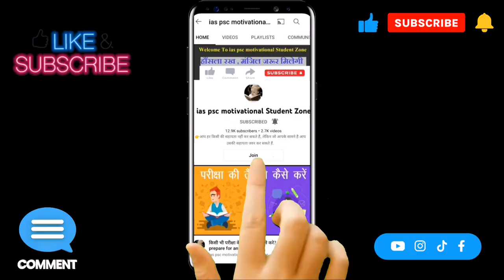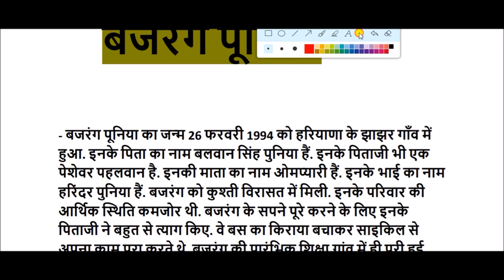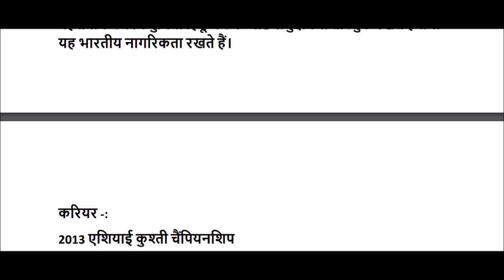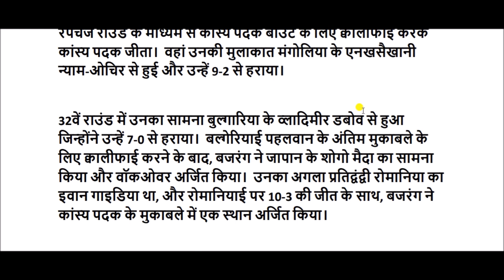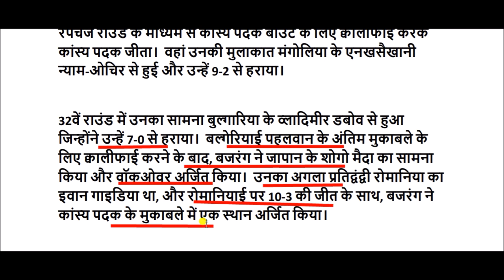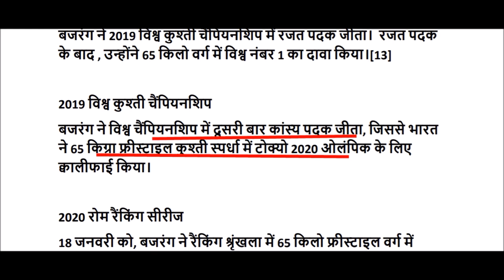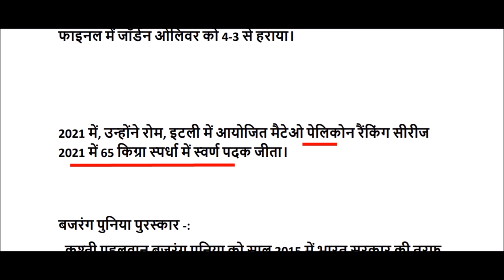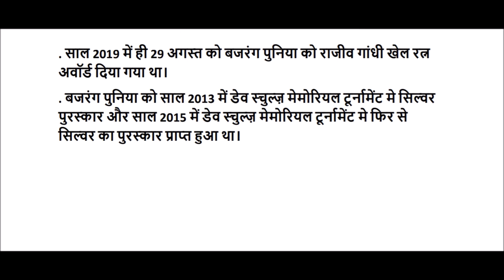bajrang punia biography in hindi || bajrang punia life story || bajrang punia information in hindi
पहलवान बजरंग पुनिया का जन्म सन 1994 में 26 फरवरी को भारत देश के हरियाणा राज्य के झज्जर जिले के खुदन गांव में जाट परिवार में हुआ था। बजरंग पुनिया की माता का नाम ओम प्यारी है तथा इनके पिता का नाम बलवान सिंह पुनिया है। बता दें बजरंग पुनिया के पिताजी भी एक पेशेवर पहलवान है। इनका एक भाई भी है जिनका नाम हरेंद्र पुनिया है और वह भी पहलवानी करते हैं।